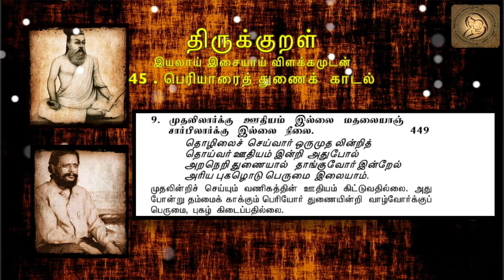Thirukkural in Tamil - திருக்குறள் : 45- பெரியாரைத் துணைக்கோடல்- 0449